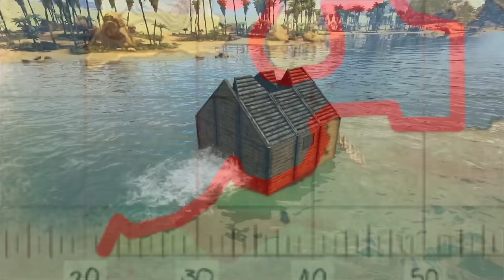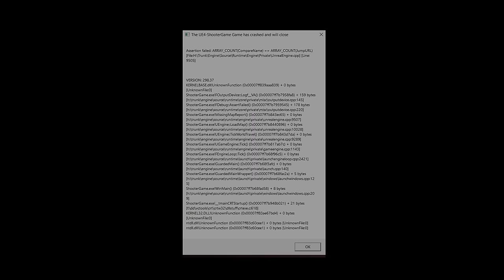I spent 100 DAYS in ARKs Hardest mod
I wasn't ready for this...

Come watch me live on Twitch!
Come chat in my discord with me and others.
If you wish to support the me and the channel.